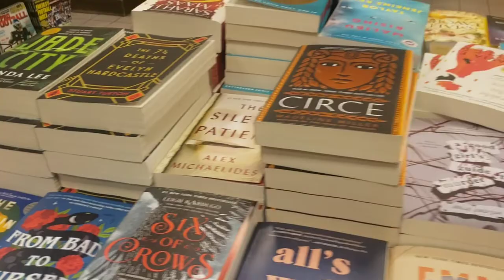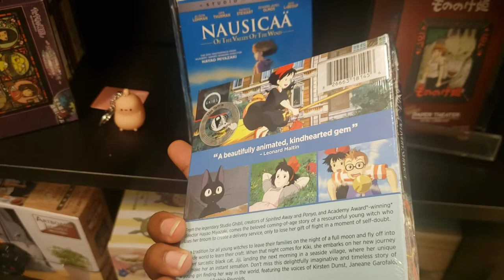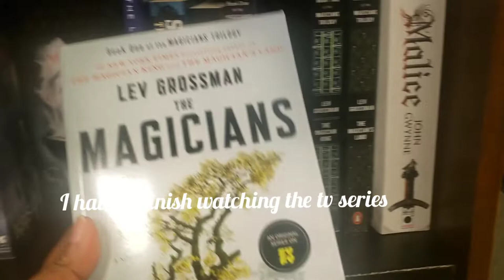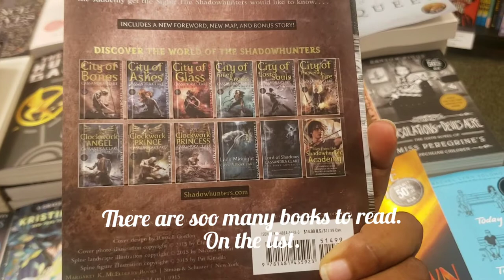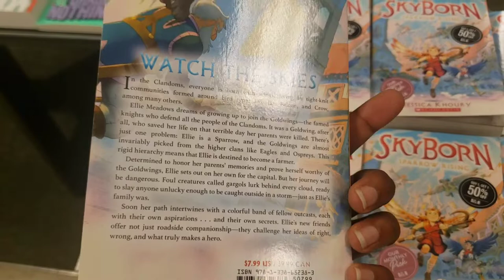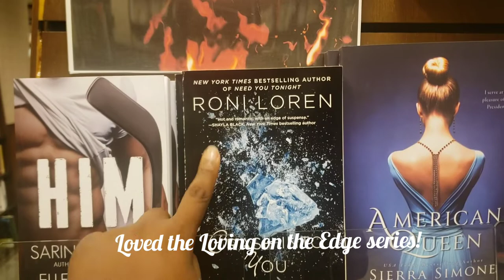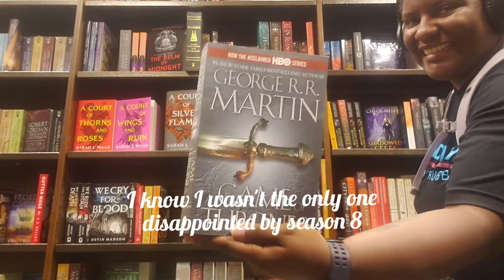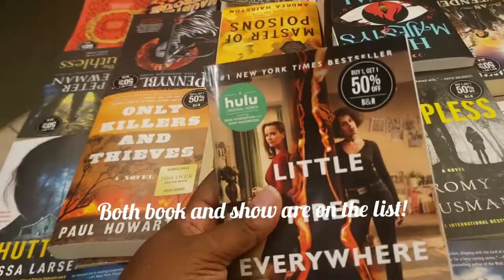Bookstore Vlog | a relaxing Barnes and Nobles walkthrough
I went to Barnes and Nobles after work to browse their selection and pick out potential TBR and books to add to my collection.

Stick around for more bookstore videos, book hauls, and my reading journey!

*Snail Mail*
Amanda Cooper

Any contributions helps with the channel greatly!
{ Saving for a vlog camera :) }